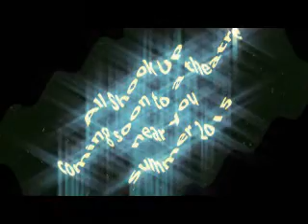All Shook Up movie trailer PARODY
Our 8th grade end of the year ALA project.